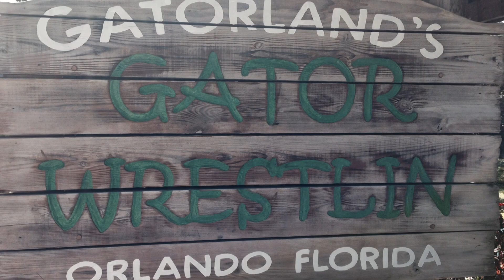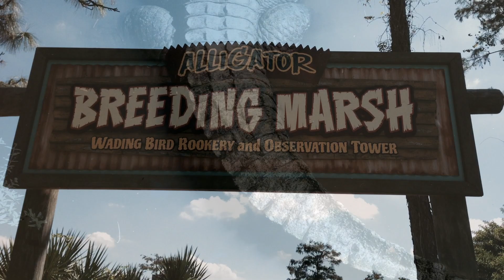Trip to Gatorland - Orlando, FL 10/16/13